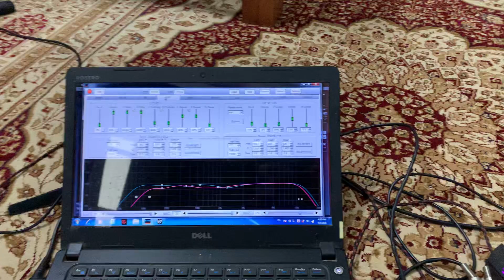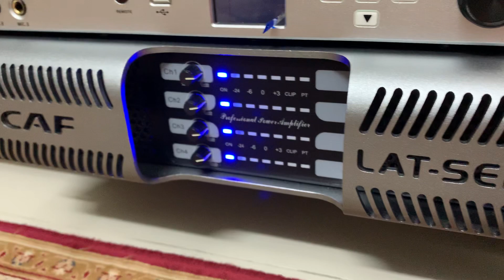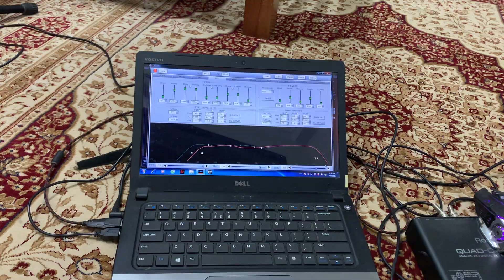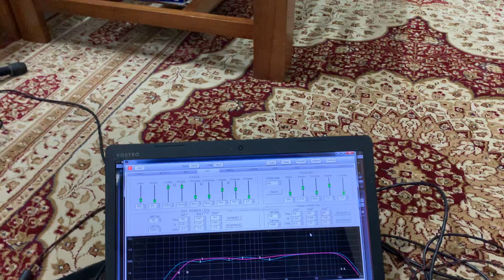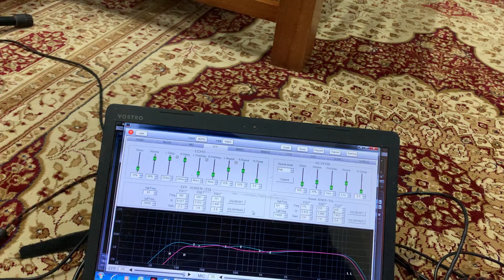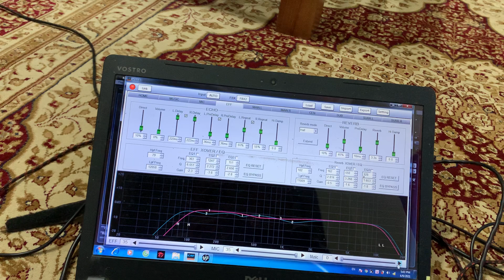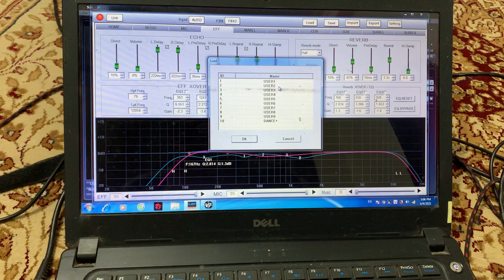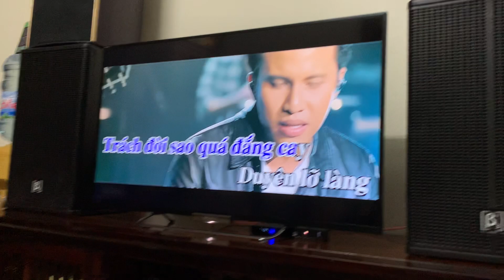Nâng cấp vang số caf q9 cho anh Huỳnh. Anh hát hay hơn xưa rất nhiều :)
Đại Thanh Audio

Là một trong những đơn vị cung cấp các sản phẩm Karaoke hàng đầu tại Việt Nam.
giới thiệu, lắp đặt, cung cấp các sản phẩm âm thanh karaoke hàng bãi, hàng nhập khẩu.
lắp đặt âm thanh lắp đặt âm thanh bar